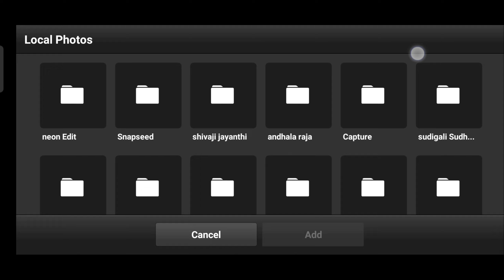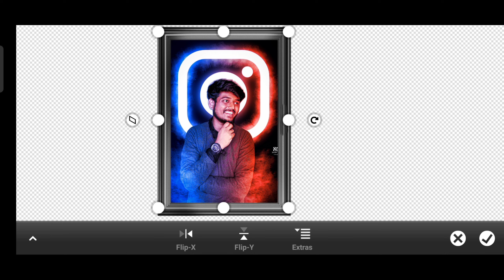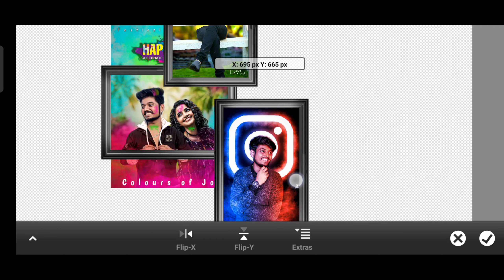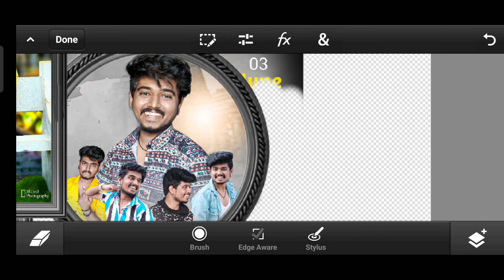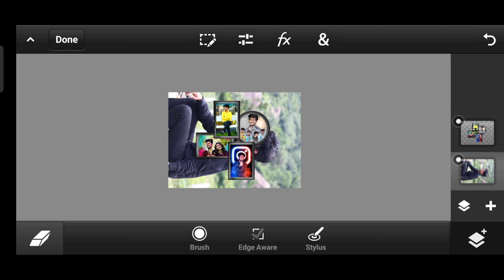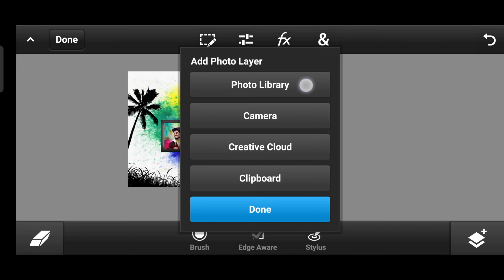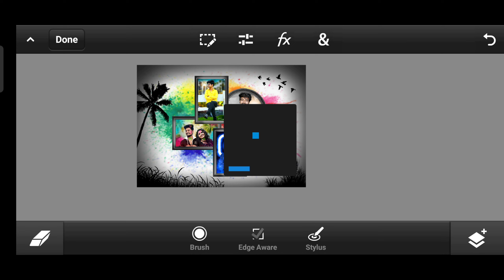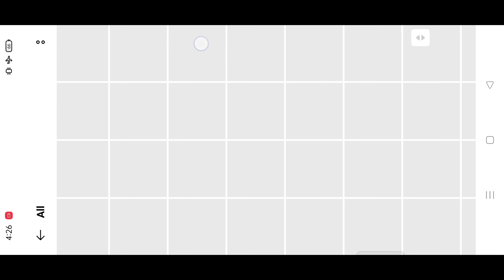Frame Photo Editing Tutorial in PSCC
photo frame editing tutorial is explained clearly in just 3 steps

• PS cc
• photo shop CC 2019
• photoshopcs6
• adobe Photoshop cs6
•cs6
•adobe Photoshop
•graphic design
• logo design
• finishing
• manipulation
• designing